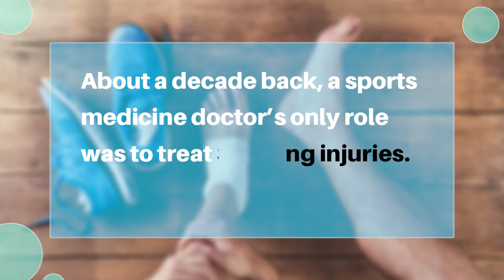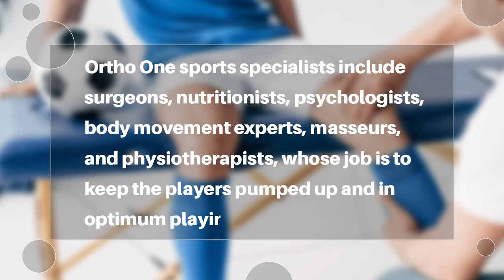Role of doctors in sports training @ Ortho-One